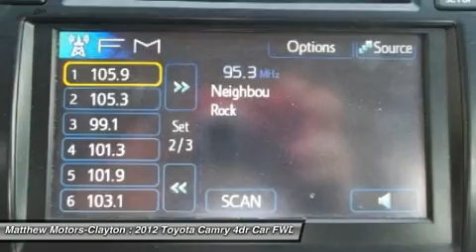2012 TOYOTA CAMRY Clayton, NC 11731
2012 TOYOTA CAMRY Clayton, NC
Stock# 11731

11315 US Highway 70 West

Matthews Motors 2010 CIADA Quality Dealer of The Year, 2010/2011 Triangle East  Best Dealership  Award, 2011 BBB Torch Award Finalist and 2012 Business Leader Magazine TOP 50 Entrepreneur! FREE CARFAX on every vehicle! Matthews Motors has been in business since 1994 and is a quality pre owned used car dealership now with 2 locations***